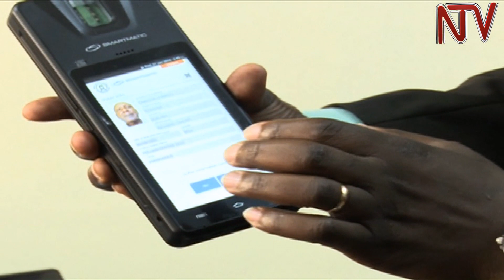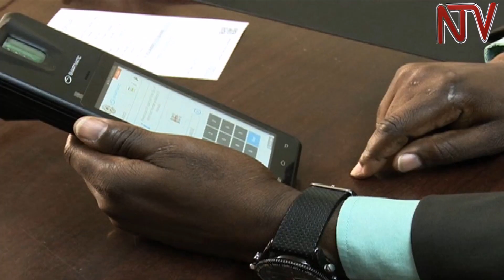Tekinologiya w’okulonda: Ddala anaayamba bannayuganda ?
Akakiiko kebyokulonda kagumizza bannayunga nti ebyuma bikalimagezi ebigenda okukozesebwa mu kulonda , bijja kukola bulungi era singa wanabaawo ekigaanye balina entekateeka endala. Nga esigadde akaseera katono okulonda kutuuke waliwo obwelaliikirivu ku nkola yebyuma bino ,nekyokuba nti abagenda okubikozesa  nabo balina akaseera katono nnyo okubiyiga.